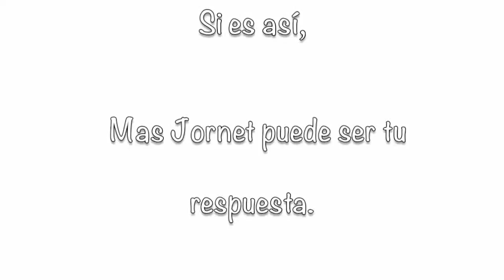Compra Masía en Rubí - Oportunidad,rodeada de naturalez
¿Eres de los que te gustan las propiedades con his... Para más información visita